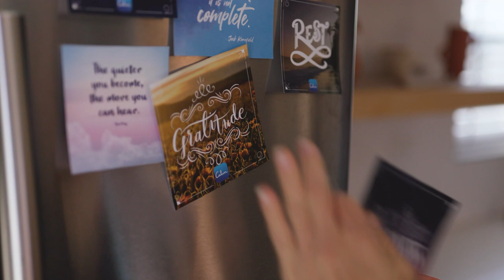How do I keep momentum going? | Answering Meditation Questions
Calm’s Head of Mindfulness Tamara Levitt shares wisdom on common questions that arise for newcomers to meditation.